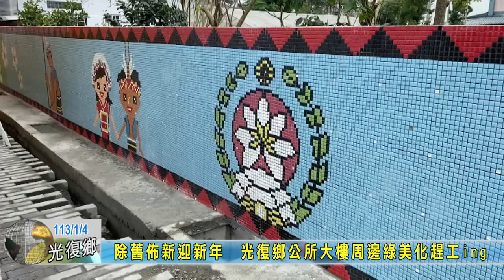20240104 06 除舊佈新迎新年 光復鄉公所大樓周邊綠美化趕工ing